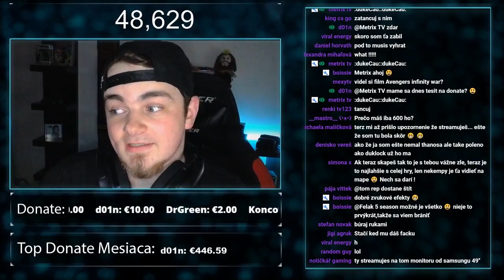Hral som Infinity Gauntlet! THANOS vo Fortnite!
Vo Fortnite sa objavil Thanos z Avengers: Infinity War! Jeho Infinity Gauntlet dokáže zničiť hráčov behom pár sekúnd.